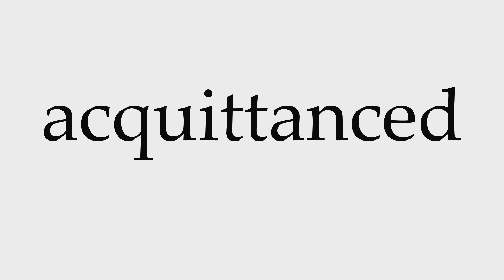How to Pronounce acquittanced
This video shows you how to pronounce acquittanced